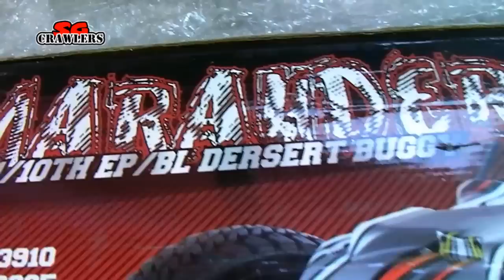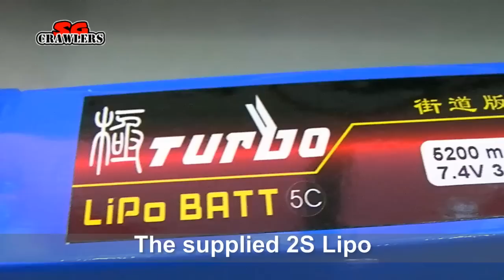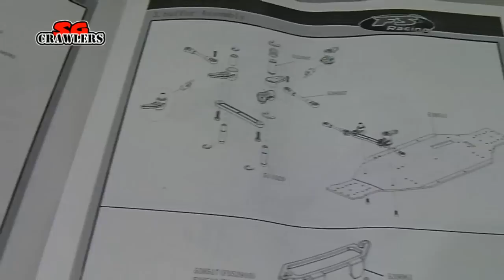Unboxing FS 53625 Marauder 1/10 2.4GH 4WD Brushless RC Truck with Roll Cage - Desert Buggy Style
The Rig:
FS 53625 Marauder 1/10 2.4GH 4WD Brushless Desert Buggy

New truck unboxing!

1/10 size, portable and general for most fittings.
Can be played on ground, grass land and sand land.
With roll cage, easy and fast to install gadget and change battery.
With lamp on the truck, offering great convenience for night.
Orbicular structure makes direction change more flexible and smooth.
With long bar, the tyre can be adjusted to a large angle.
With a piece of external tyre in case of emergency.
With independent shockproof system, it can prevent damages caused by the vibration effectively.
Independent suspension frame system, effectively reduce the friction causing from the vibration.

General
Type: RC Trucks

Product Weight : 2.500 kg
Package Weight : 4.300 kg
Product Size (L x W x H) : 50 x 31 x 18.5 cm / 19.65 x 12.18 x 7.27 inches
Package Size (L x W x H) : 61.5 x 30 x 22.5 cm / 24.17 x 11.79 x 8.84 inches

Package Contents
Package Contents: 1 x RC Truck, 1 x ESC, 1 x Motor, 1 x Servo, 1 x Transmitter, 1 x Battery, 1 x Charger